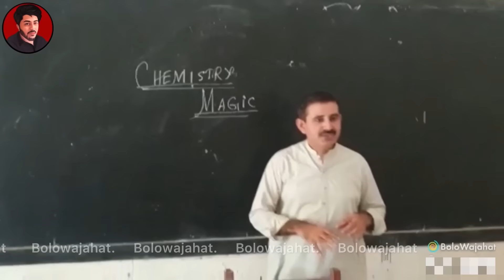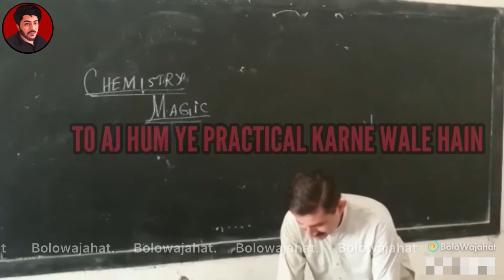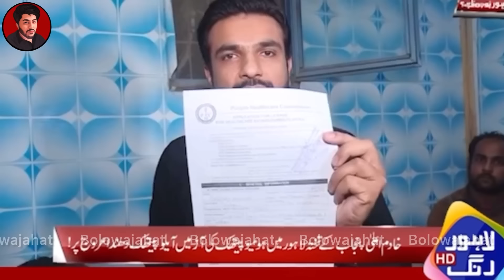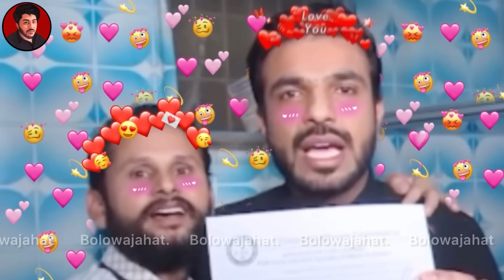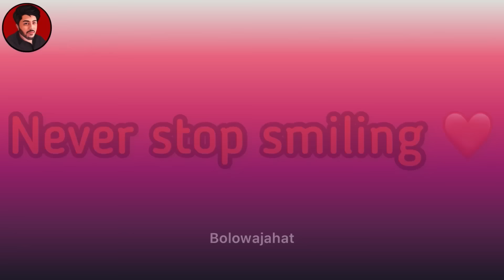THESE MEMES WILL MAKE YOU FEEL HAPPY | BOLO WAJAHAT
CREDITS